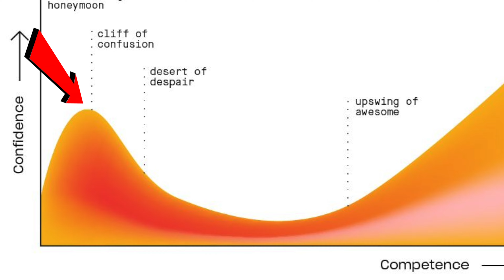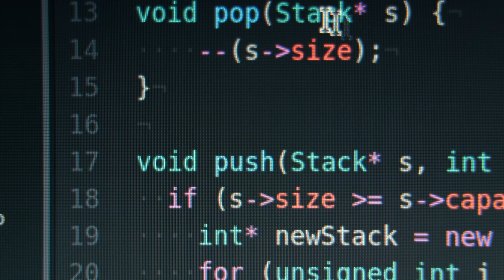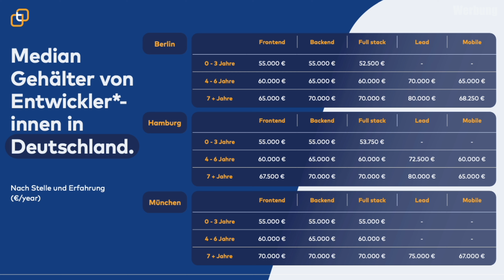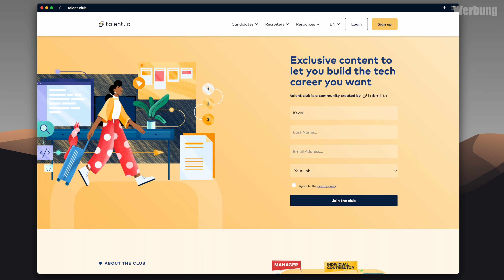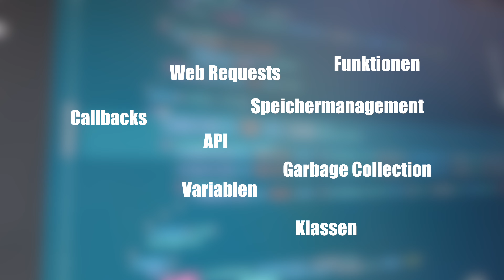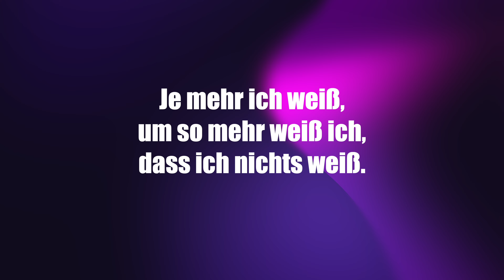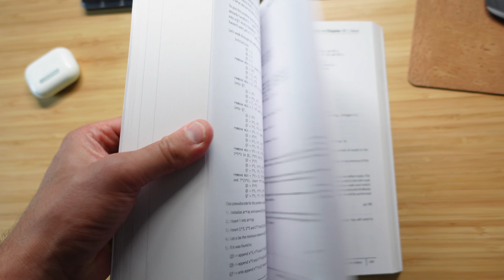Bin ich zu DUMM zum Programmieren?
Programmieren Lernen ist man schnell überfordert. Die Menge an Themen und deren Komplexität sind für jeden eine Herausforderung.
Talent.io Tech Salary Report (Werbung)

▬▬▬▬▬▬▬▬ COMMUNITY ▬▬▬▬▬▬▬▬▬▬▬▬

▬▬▬▬▬▬▬▬ MEIN SETUP ▬▬▬▬▬▬▬▬▬▬▬▬

▬▬▬▬▬▬▬▬ WEITERE VIDEOS ▬▬▬▬▬▬▬▬▬▬▬▬

Die Amazon-Links (https.amzn.to/?) in der Videobeschreibung sind Afilliate-Links. Wenn ihr über die Links etwas kauft, bekomme ich eine kleine Provision, ohne dass sich der Preis für euch ändert.